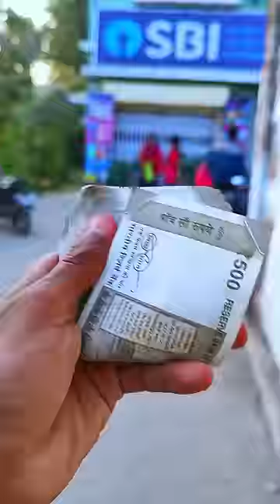Finally YouTube Se 10 Lakh💸Rupya Mila 🤑💰minivlog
1. Best Mic
2. Best Green Screen
3. Best Ringlight
4. Best Tripod
5.Camera Phone